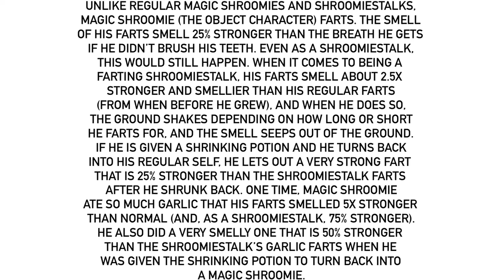Yet Another Smelly Shroomiestalk Fact (About Magic Shroomie’s Farts)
For @MrMenFan677.
Magic Shroomie farts about 3-5 times a day. And by the way, farts that smell like stinky feet would not be good for one’s health. Magic Shroomie still farts even as a Shroomiestalk, and when he does, the ground shakes and the gassy smell seeps out of the ground, like underground coal seams.